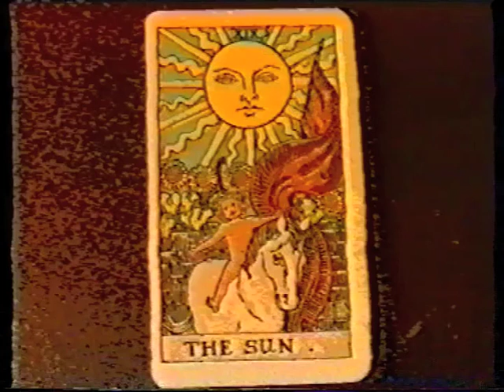The Intellectuals - Strawberry Fields Forever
Excerpt from A Pony Filled With Anguish, a documentary about the obscure Swedish rockgroup The Intellectuals. The film was produced in 1992.